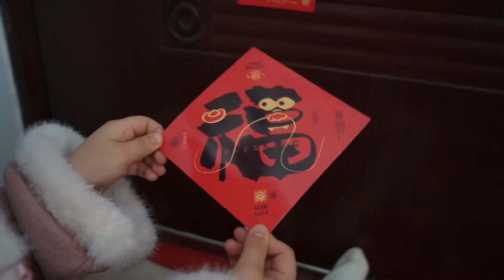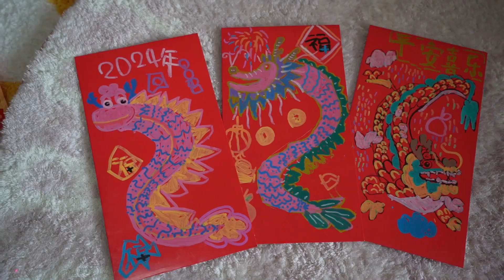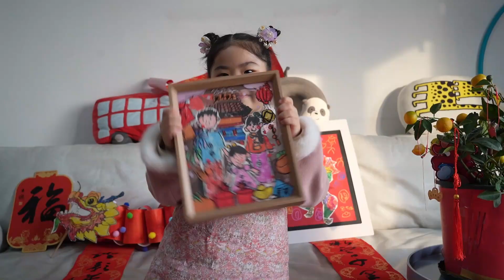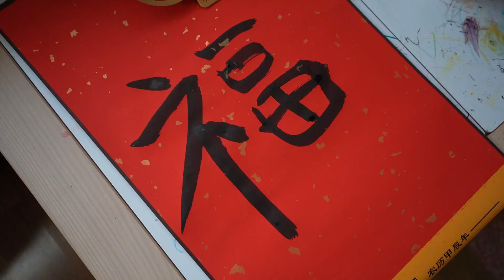លា​ឆ្នាំ​ថោះ​ទទួល​ឆ្នាំ​រោង 16022024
លាឆ្នាំថោះទទួលឆ្នាំរោង
វីដេអូនេះនិយាយអំពីទំនៀមទំលាប់បុណ្យចូលឆ្នាំថ្មីរបស់ជនជាតិចិន។